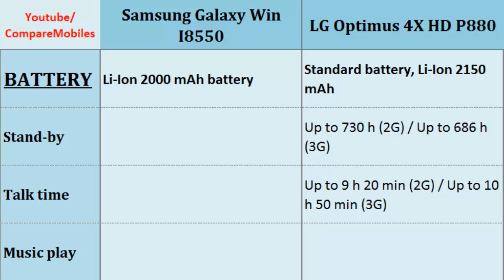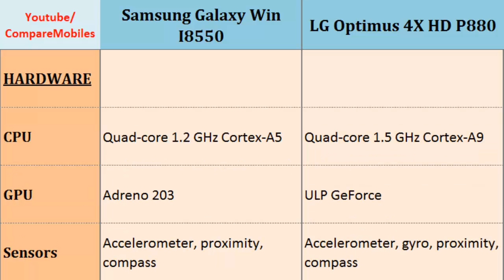Samsung Galaxy Win I8550 to LG Optimus 4X HD P880, all specifications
Samsung Galaxy Win I8550 to LG Optimus 4X HD P880, all specifications : Galaxy Win I8550 Versus Optimus 4X HD P880, Full Phone Specs Comparison;  Quad-core, 1.2 GHz Cortex-A5, 480 x 800 pixels, 4.7 inches, Quad-core, 1.5 GHz Cortex-A9, 720 x 1280 pixels, 4.7 inches, CPU, GPU, Internal Memory, Screen Resolution, Dimensions, Bluetooth and others